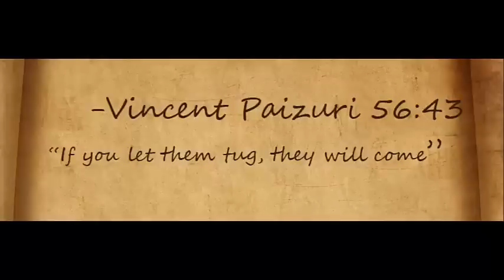[Vinesauce] Vinny - Super Mario Bros. 3 (part 1)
I am simply sharing the streams to Youtube.